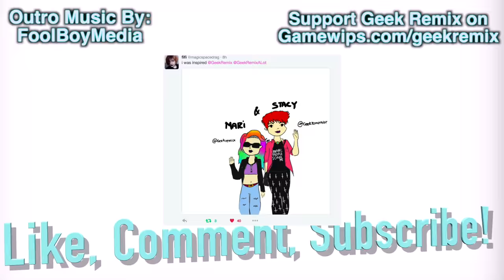SKYRIM ROMANCE MOD - 2 Girls 1 Let's Play Part 2: OCEANS OF THIRST [60 FPS]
I HAVE CROSSED OCEANS OF THIRST TO FIND YOU!

In all its astounding beauty and the creation of its innovative modding community, how can Skyrim still have an area that is lacking?
Romance is present in the form of a 3 line Bethesda “marriage” where your spouse becomes a hermit who makes you pies, and where mods have dabbled in it. For the female audience, however, the creation of a lore friendly and fleshed out companion is a subject that has gone untouched for too long.
Have you ever wished you could explore the land with a ruggedly handsome ranger? For a dashing knight to whisk you to a Grand Ball? Ever fantasize about capturing the heart of a Forsworn Chief? Do you want the men of Skyrim to recognize you for the beautiful, powerful Dovahkiin that you are? If so, you have come to the right mod. Skyrim Romance 2.0 provides that and more!

Over 100 new characters, 17 of which have their own unique voice actors.
Over 3000 lines of fully voiced dialogue.
Multiple choice dialogue. Feel like your character wouldn’t take Bishop’s sass so easily? Return it with your own!
Fully developed story.
High quality audio.
Exquisitely composed soundtrack.

River Kanoff  — Voice of Bishop
Christian *Aranas* Gaughf  — Voice of Cael
Daniel Pierce — Voice of Casavir
Hena Garcia — Voice of Neeshka
Ivan Causey — Voice of Darren (This character not included in 2.0 Release)
Justin James — Voice of Thomas, Marin and Frodo
Andrei Saar — Voice of Thorn
Aleksandar Ivicic — Voice of Arias
Brandon Kennedy — Voice of Raven
Mir Weiss Najibi — Voice of Anomen and Darian
Melissa Fabregas — Voice of Rose
Cary Crandall — Voice of Daniel the Bartender
Mara — Voice of Arie, Victoria and Tallia